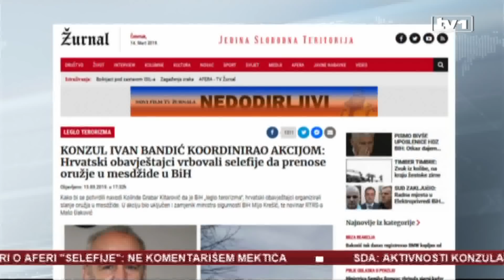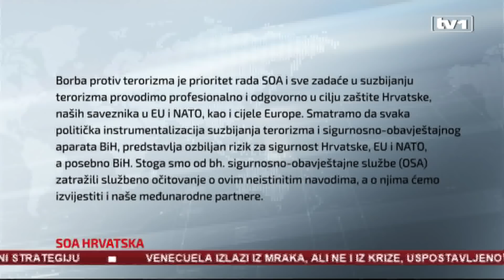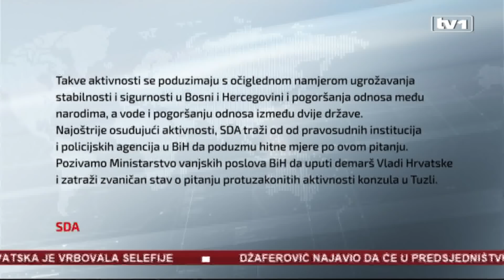Diplomatski skandal - Žurnal objavio: Hrvatska pokušala naoružati vehabije u BiH